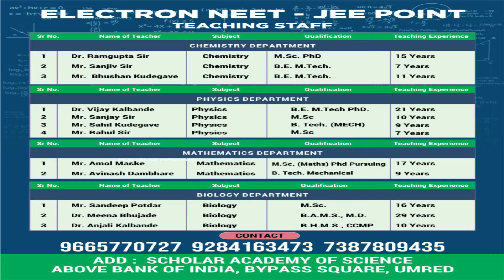उमरेड युथ फाउंडेशन द्वारा भव्य रक्तदान शिबिर